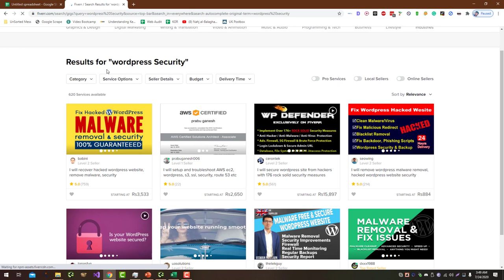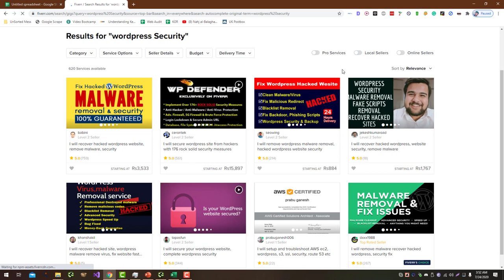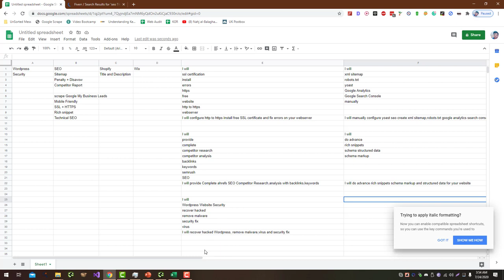How to Write SEO optimized Title of Wordpress Fiverr Gig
To write an SEO-optimized title for a Fiverr gig, you can follow these steps:

Determine your main keyword: The title of your gig should include the main keyword that describes the services you are offering. This will help search engines understand what your gig is about and make it easier for buyers to find your gig.

Keep it brief and to the point: The title of your gig should be brief and to the point, so make sure to include only the most important information.

Use modifiers: Modifiers are words that help to clarify or specify the main keyword. For example, if your main keyword is "WordPress," you could use modifiers such as "expert," "consultant," or "developer" to further clarify what you do.

Make it descriptive: The title of your gig should clearly describe the services you are offering, so make sure to include enough information to give buyers an idea of what to expect.

Use good grammar and spelling: Make sure to use proper grammar and spelling in the title of your gig to make it easy to read and understand.

By following these steps, you can create an SEO-optimized title for your Fiverr gig that will help it rank well in search results and attract the attention of potential buyers.

💥💥Vieo Chapters💥💥
00:00 Universal SEO Tool
00:48 Building Dofollow Comment Backlink
03:50 Building Dofollow Forum Backlinks
14:32 Ending